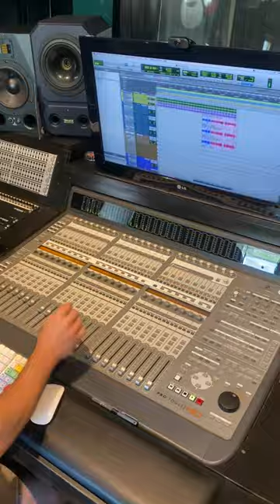NEW CD COMING SOON 2023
New cd release in September 2023 with guest artists like Antonio Rey, Rafael de Utrera, Alaa Zouiten, Virginia Gómez, Victoria Prieto, Cepillo, Fran Roca and more surprises.